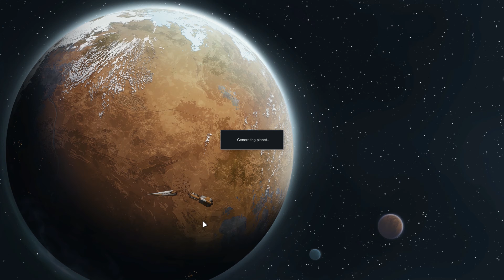Why Is Everyone A Drug Addict?! | Rimworld: Part 21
I have such terrible luck when it comes to rescuing anyone. They always seem to have a bad trait which will either affect me now or later.